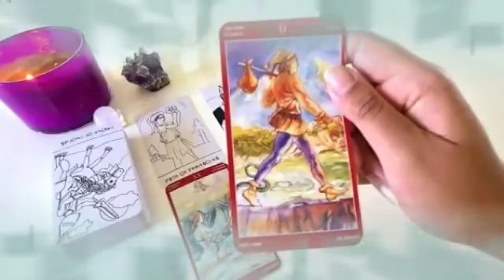برج السرطان من 14 إلى 21 نوفمبر 2023 // مفاجئة خيالية يحضرها لك شريك في سرية تامة🤭حقولك بس اكتم خبر🙏